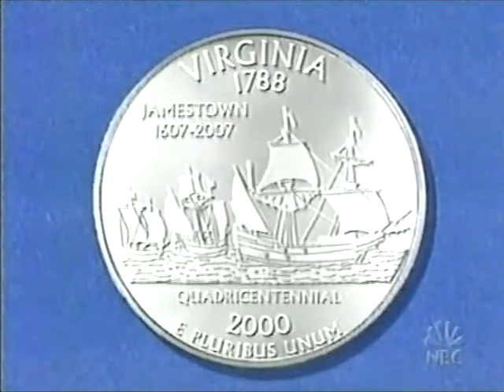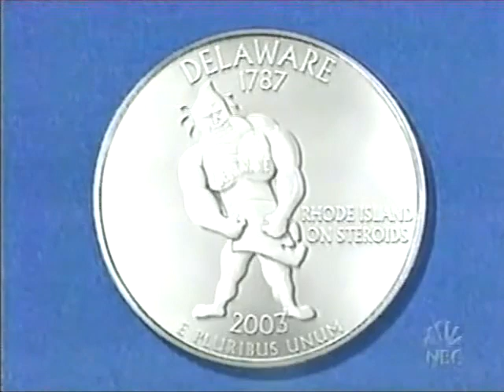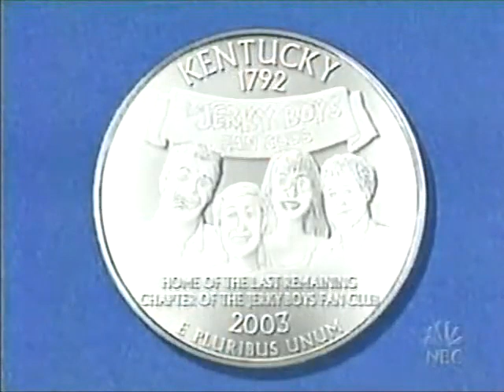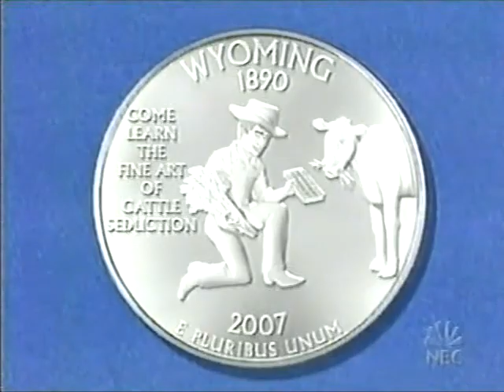Late Night 'New State Quarters 6/6/03